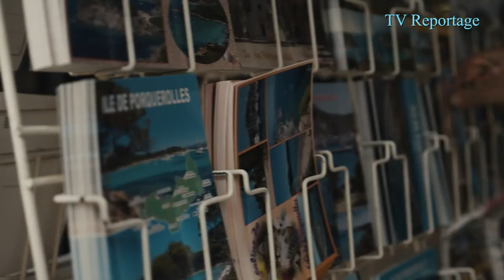Oui Oui de Léa Razes, Gabriel Decorinthe et Johann Lozachmeur